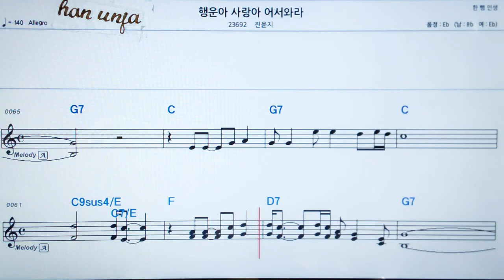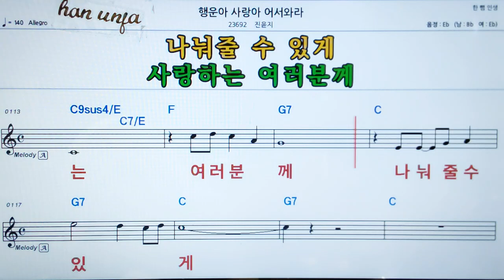💖행운아 사랑아 어서 와라/진윤지 👍MR,가라오케 악보 코드 가사 ,Karaoke반주